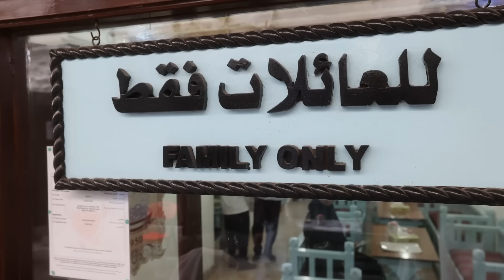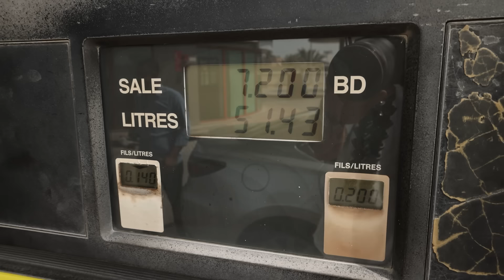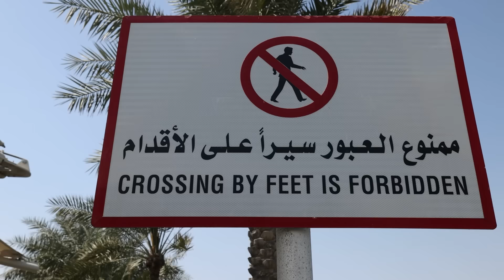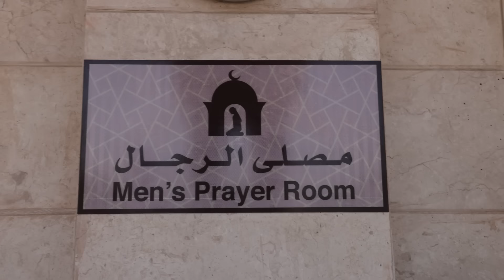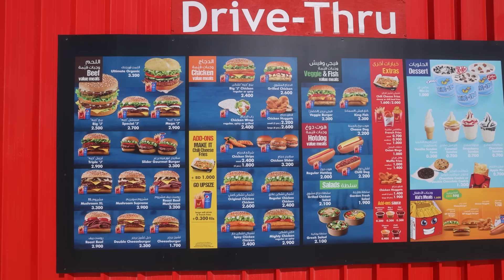Crazy stuff I did in BAHRAIN!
Allow me to show you some of the crazy things that Bahrain, the most liberal Arab country, has to offer! In this travel vlog I will show you some amazing things that Bahrain and the city of Manama have to offer, everything from Bahrain food and Bahrain people to falconry and the 2024 Bahrain GP held at the incredible Bahrain International Circuit! If you want to know all about this mysterious country and what to do in Bahrain, make sure to watch this entire Bahrain travel guide now!